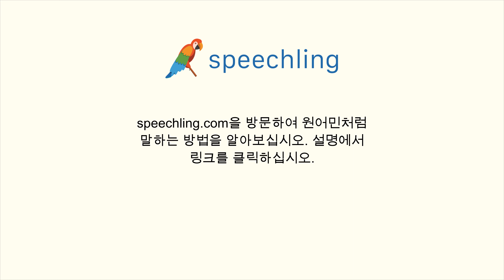포르투갈어로 "효율적인" 말하는 법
남자 목소리 :
Eficiente

여성 목소리 :
Eficiente

남성 음성 번역 :
효율적인

여성 음성 번역 :
효율적인